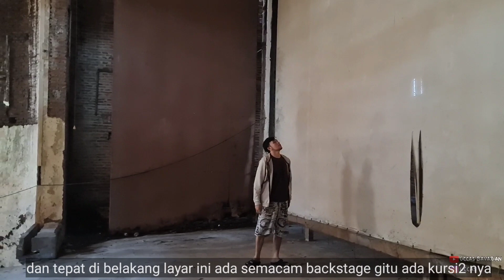Masuk ke bekas bangunan bekas bioskop jaman dulu di Banyuwangi | Bioskop Suazana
Aku coba melihat keadaan di dalam bangunan bersejarah ini. ini adalah bioskop tua yang di bangun sekitar tahun 1960.

sekedar info tambahan.

GEDUNG BIOSKOP BANYUWANGI TEMPO DULU

Banyuwangi kala itu ada 3 bioskop yang meramaikan hiburan di kota banyuwangi. Yaitu Bioskop Srikandi [Sampoerna],Bioskop Suazana dan Bioskop Irama adalah bioskop ketiga yang berdiri di kota banyuwangi.

Bioskop Srikandi yang paling tua berdiri di era kolonial Belanda. Tempatnya berada di selatan Masjid Agung Baiturahman. Kala itu bioskop ini hanya memiliki 100 kursi.Dengan Harga Tanda Masuknya sekitar Rp 5 sen.
Di depan gedung bioskop Srikandi, jika diputar film “Jawa” maka pada siang harinya digelar “Angklung Caruk” untuk meramaikan suasana. Setiap sorenya pasti ada arak-arakan yang membawa gambar film yang akan diputar keliling kota dengan kendaraan dokar. Jika yang diputar film tarzan, maka arak-arakan di atas dokar itu ditampilan “Tarzan-tarzan-an” yang diperankan seseorang yang bertubuh atlet.

Dikala malam sekira pukul 9 malam sesudah film kedua usai diputar dan toko-toko sudah tutup, jangan harapkan ada orang yang berkeliaran, terutama anak-anak. Mereka umumnya berada di dalam rumah atau di depan rumah, itupun dalam bentuk ke lompok orang, untuk bercerita atau gesah.

Bioskop Srikandi tutup pada ahir tahun 1970-an.Bekas bangunan sempat difungsikan sebagai perpustakaan.Namun kini bekas bangunan sudah tidak ada lagi karena sudah berubah menjadi aula Masjid Agung Baiturahman.

Tahun 1960-an,Bioskop Suazana berdiri di Jalan Kapten Ilyas. Inilah bioskop paling megah di Banyuwangi kala itu.ada empat jenis tiket yang dijual. Yakni Kelas 1A dengan harga tiket Rp 1 5 sen, kelas 1B harga 7 sen 5 ketip sedangkan kelas 2 dan kelas 3 harga tiket sekitar Rp 1 sen.
Bioskop Suazana tutup sekitar tahun 1993.Bekas bangunannya sampai sekarang masih berdiri dengan kondisinya sudah tak terawat lagi.

Bioskop Irama adalah bioskop ketiga yang berdiri di kota banyuwangi.yang berdiri antara tahun 1971.Bioskop Irama terletak di jalan di Jalan Nusantara,Kampung Mandar dekat dengan pantai BOOM.

Sebelum menjadi gedung bioskop,dulunya dipakai sebagai gudang kapuk. yang dimiliki oleh seorang pedagang Cina bernama Hu Sin Sam.Kemudian disewakan kepada pengusaha asal Bali untuk dijadikan gedung Bioskop.

Antara tahun 1990-an sampai tahun 2012 Pengunjung bioskop mulai sepi pengunjung.Kala itu Pertunjukan film digelar setiap malam dengan harga tiket sekitar Rp 75. Film yang akan diputar disiarkan lebih dulu dengan keliling kampung menggunakan pick-up, lengkap dengan sebuah poster besar dipajang di bagian belakang mobil pick-up. Dan disiarkan melalui pengeras suara [speker].

Setalah sepinya pengunjung bioskop irama kemudian gedung ini dijual dan digantikan gedung bioskop baru dengan nama New Star Cineplex yang pemutaran film perdananya pada Bulan Nopember 2014.dengan gedung baru dengan suasana yang lumayan bagus
(sumber: facebook & google)